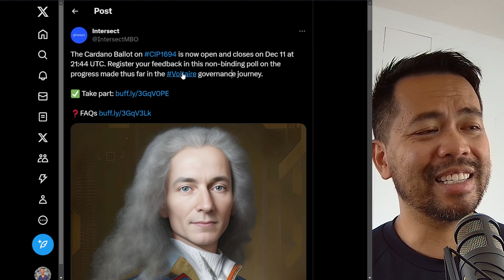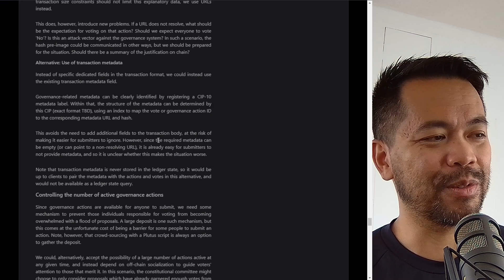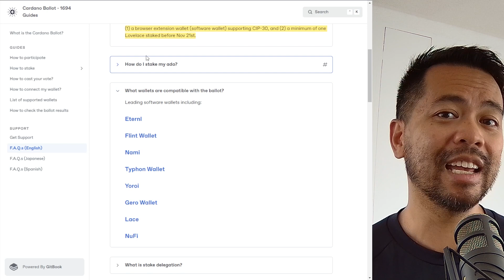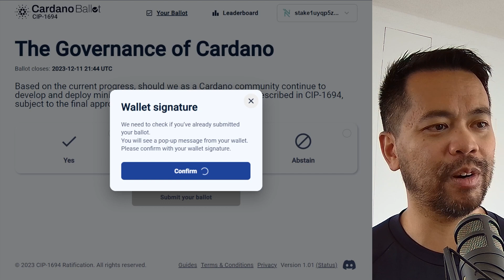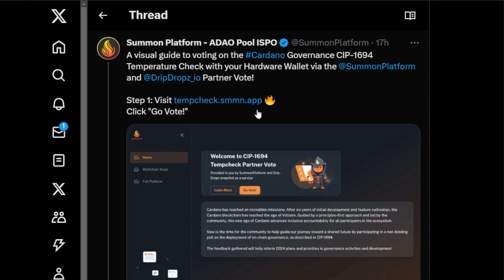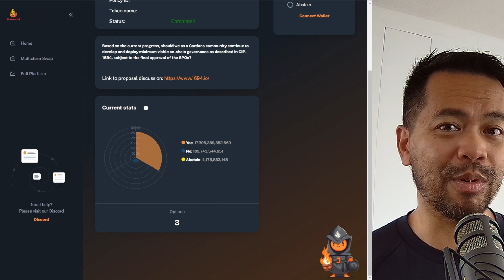CIP 1694: Cardano's Leap Towards Decentralised Blockchain Governance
Explore the evolving governance in the Cardano ecosystem and its impact on blockchain technology. This video discusses the challenges and developments in blockchain governance, with a focus on the Cardano Improvement Proposal (CIP 1694) and its voting process. Learn about the technical aspects, wallet support, and alternatives for voting, offering a concise overview for those interested in the Cardano ecosystem and decentralized governance.

Timestamps:

00:00 - Introduction to Governance in Cardano
00:28 - Historical Context: Bitcoin Block Size Debate
00:55 - Outcomes of Governance Disagreements
01:23 - Overview of Cardano Improvement Proposal (CIP 1694)
02:20 - Resources and Community Involvement
03:14 - Detailed Voting Process and Wallet Integration
04:12 - Step-by-Step Voting Guide
05:09 - Emphasizing the Role of Hardware Wallets
05:37 - Alternative Hardware Wallet Voting on Summon Platform
06:36 - Current Voting Trends and Analysis
07:05 - Conclusion and Engagement Invitation